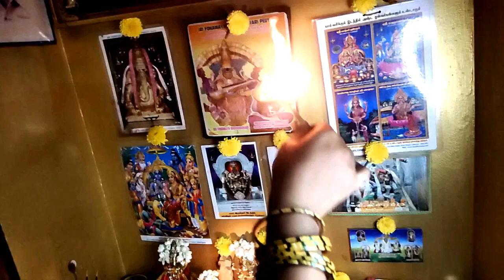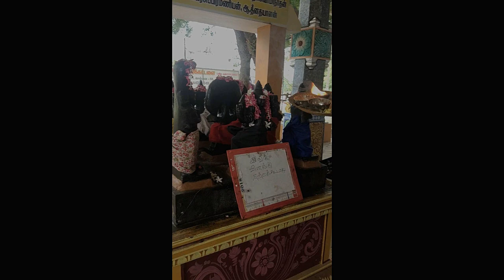கோவிலில் விளக்கு பூஜையா இதேயெல்லாம் செய்து கொடுங்க அப்புறம் வாழ்க்கையில் முன்னேற்றம் நிச்சயம் உண்டு